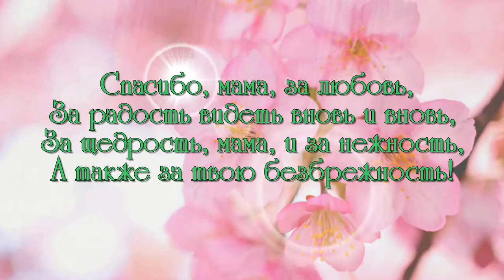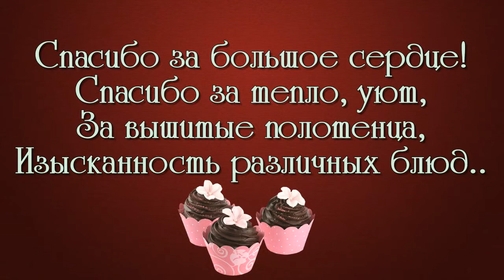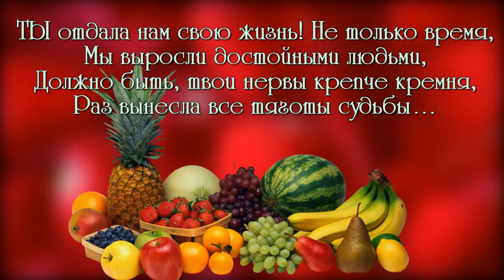Светлана Баймурзина (Фефелова)